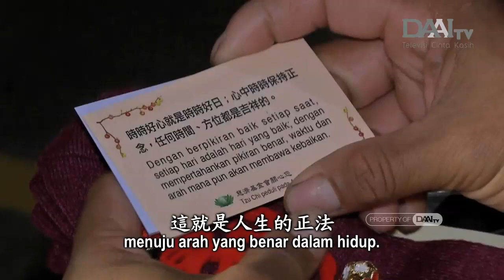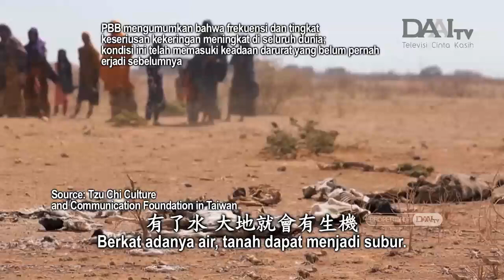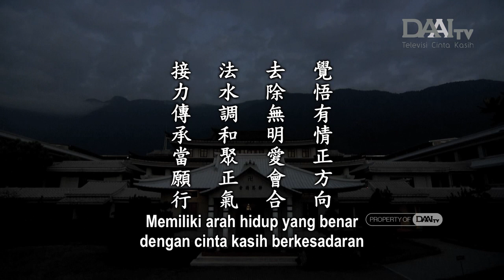Lentera Kehidupan 20240125 法在人間立願行 Menyebarkan Dharma di Dunia dengan Ikrar dan Praktik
Bodhisattva adalah makhluk dengan cinta kasih berkesadaran. Hidup ini penuh dengan kesesatan dan kegelapan batin. Dengan kegelapan batin, kita akan tersesat, tidak memahami peristiwa dunia, dan tidak dapat merasakan penderitaan orang lain. Di tengah arah kehidupan yang benar, sedikit saja penyimpangan, akan membuat kita jauh tersesat. Untuk menjadi manusia yang benar dan dalam melakukan segala hal, kita memerlukan Dharma. Tidak peduli agama apa pun, semuanya tidak terlepas dari cinta kasih. Di dunia saat ini, janganlah kita membeda-bedakan agama. Kita harus berhimpun untuk menyatukan cinta kasih semua orang dan membangkitkan kesadaran semua orang untuk melenyapkan penderitaan semua makhluk. Hendaknya kita berikrar untuk membimbing semua makhluk membangun tekad agung.